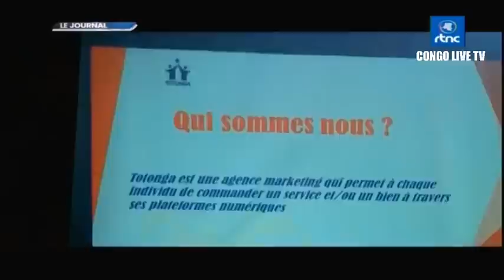🔴RDC : SUIVEZ LE GRAND JOURNAL DE CE LUNDI LE 21.08.2023 RTNC EDITION 07H00